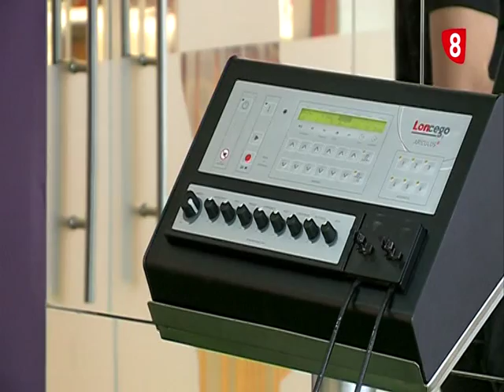Hoy entrenamos... Electroestimulación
Dentro de la sección "Hoy entrenamos con. " del programa La Jornada, Marina y Manuel se han ido a probar la nueva línea de negocio del CB Valladolid: Electrobefit. Con el entrenador Juan Carlos Herrero probamos la electroestimulación.